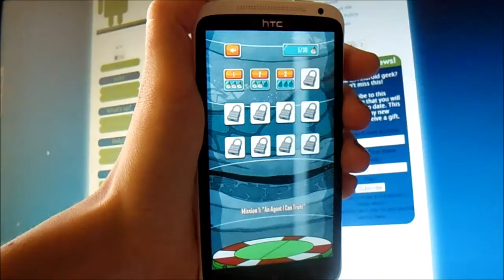Android Disney games. Where's My Perry? Third level!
In this video we present Where's My Perry? This is the third level of the game!